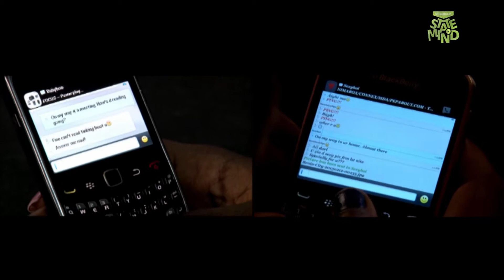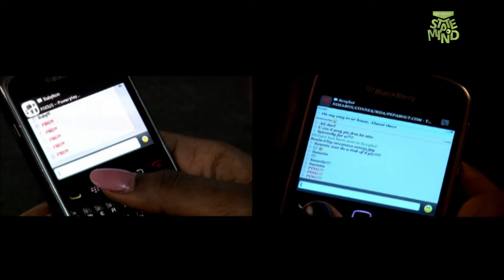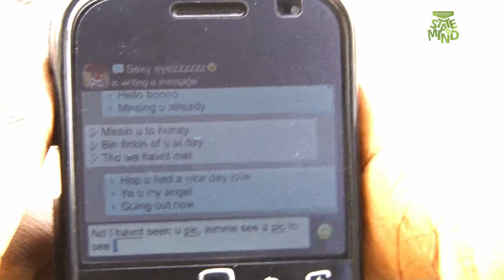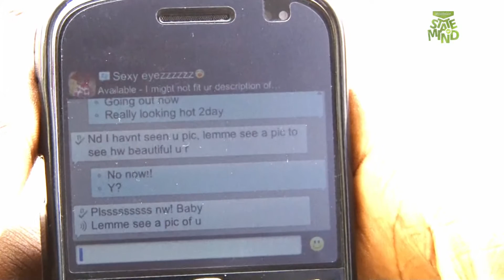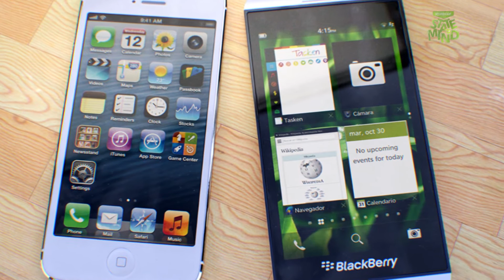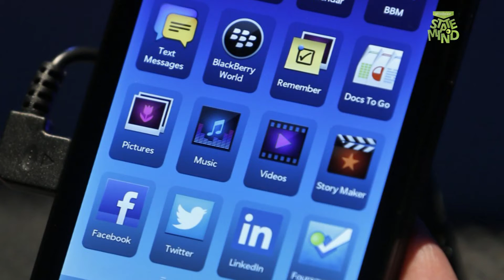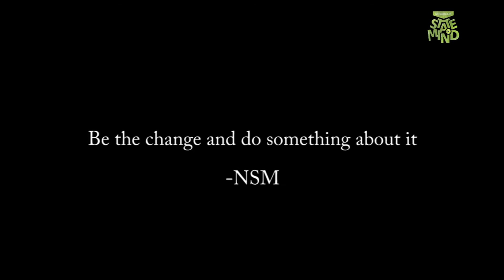Nigerian State of Mind (Episode 4 - Social media)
Nigerian State of Mind (NSM) is a TV show that proposes to tackle the issues Nigerian youths face daily such as relationships, sex, child labour, prostitution, unemployment just to name a few. The show hopes to have a positive impact on the audience with its educative, enlightening and entertaining features that will revolutionize talk shows in Nigeria. The hosts of the Show are Jimmy Odukoya and Kelechi Udoagwu. There's also a few cast built around the hosts for entertaining features. .

This is a Non-Profit show and hopes at educating Nigerian audience.